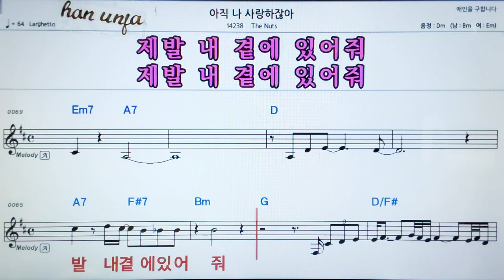💖아직 나 사랑 하잖아/ The nuts 👍가라오케 악보 코드 가사 ,Karaoke반주